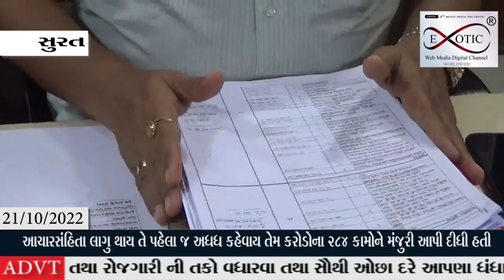SMC શાસકોએ આચારસંહિતા લાગુ થાય તે પહેલા જ અધધ કહેવાય તેમ કરોડોના 284 કામોને મંજુરી આપી દીધી હતી.